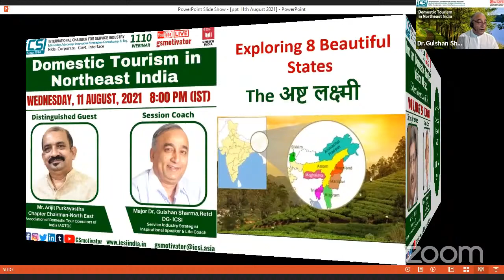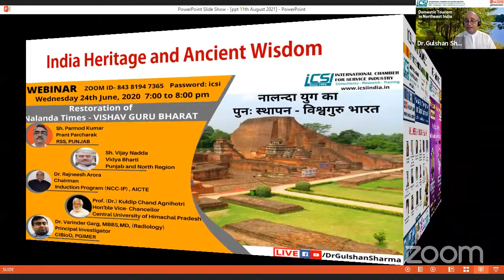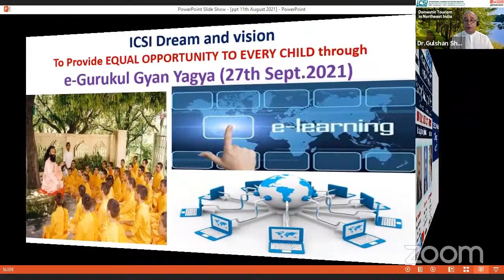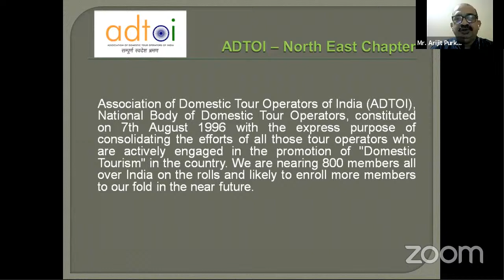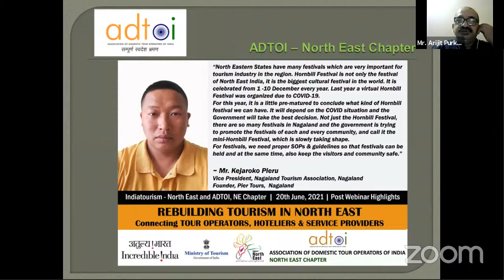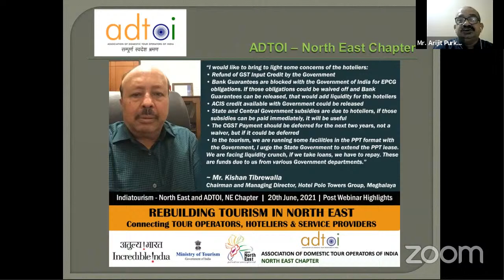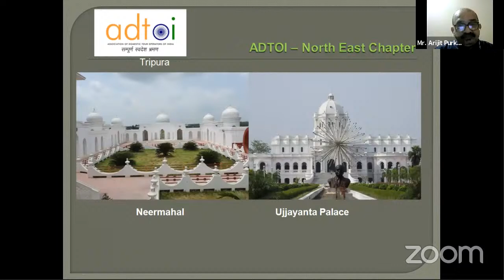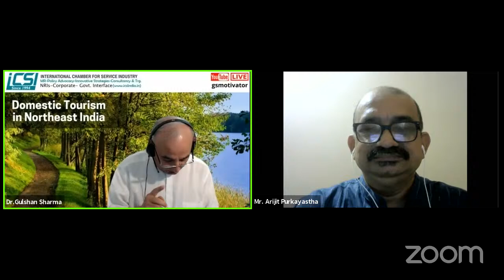Domestic Tourism in Northeast India | Making Education Relevant | ICSI | 11 August, 2021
Mr. Arijit Purkayastha, Chapter Chairman - North East Association of Domestic Tour Operators of India (ADTOI).